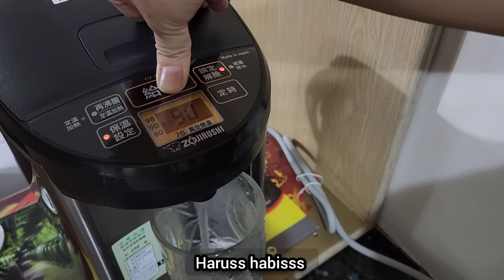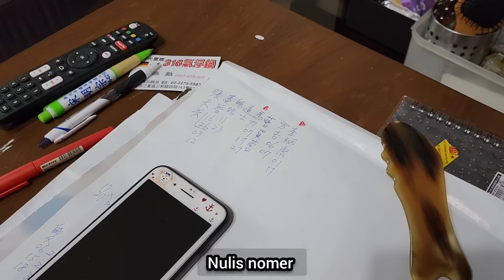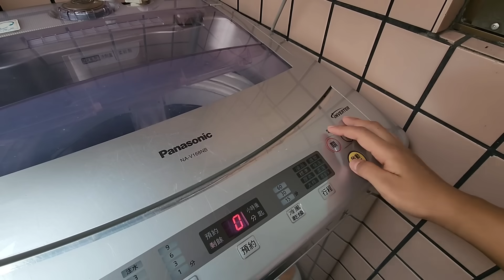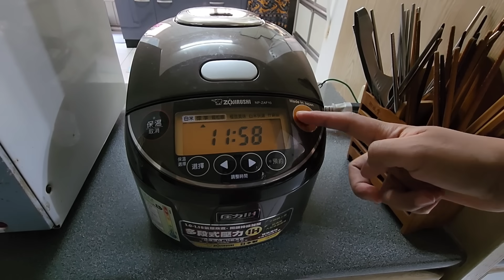ALASAN MAJIKAN BURU2 PULANG DARI RUMAH ADEKNYA !! MERAYAKAN ULANG TAHUN + MASAK BANYAK +++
MAKIN KESINI SAYA UPLOAD 1 VIDEO LEBIHH RINGAN

SAYA KASIHAN SAMA MATA DAN WAKTUU ISTIRAHAT SAYA

JADI SEKARANG SAYA FOKUS KE 1 VIDEO
KALO SEKIRA NYA SAYA ADA WAKTUU BARU 2 VIDEO

MOHON MAAF YHAA

SAYA LELAHHHH PENGENNN ISTIRAHAT SEBENTAR

TERIMA KASIH YHAA

INI VIDEO SAYA MAKAN CEMILAN BARENG MAJIKAN
LALU LANJUT KE EPISODE BERIKUT NYAA

MASAK UNTUK SEMBAHYANGAN DEWA NE NYONYA ADA YANG ULANG TAHUNNN

MOHON MAAF LAHIR BATIN SARANGHEYO GUMAWOYO